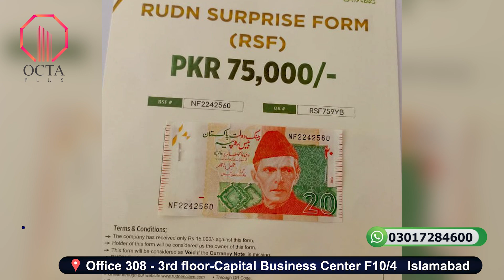Rudn Enclave | Surprise Form |Request To Management About General Block's Client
In This video we will share Information About Rudn Enclave | Surprise Form  |Request To Management About  General Block's Client

rudn enclave rawalpindi prices
rudn enclave executive block
rudn enclave h block
rudn enclave farmhouse
rudn enclave rda
sir rashid rudn enclave
rudn enclave scandal